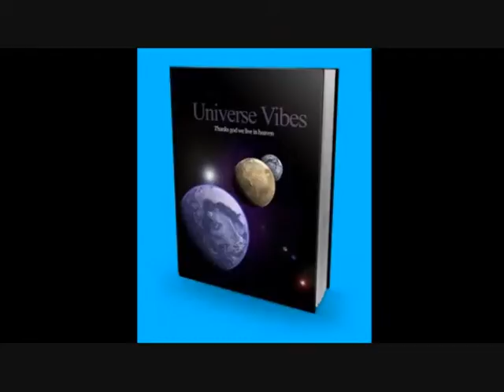Unlock the Power of Your Mind to Get Success in Your life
The Universe Vibes is the best kept secret of some of the richest men and women in the country, and they really don't want you to learn it.Universe Vibes is an advance Law of Attractoin Guide.